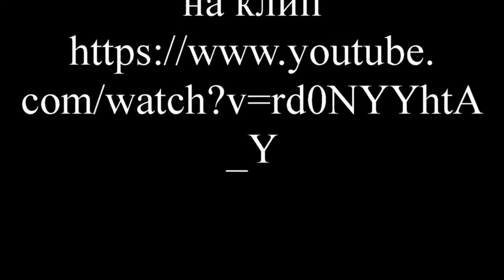Son not to repeat Lisa Lukashin album (Night and Day (2011)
Lisa Lukashin - poet, composer, singer - one of the brightest representatives of contemporary youth

Son not to repeat Lisa Lukashin:
album (Night and Day (2011)

Artwork «Son not to repeat Lisa Lukashin album (Night and Day (2011)»
created by the author named VpR Siberia, is published under the terms of the license Creative Commons «Attribution» («attribution») 4.0 World.